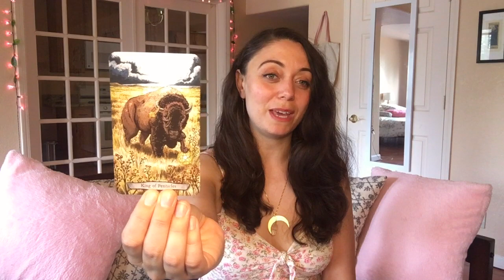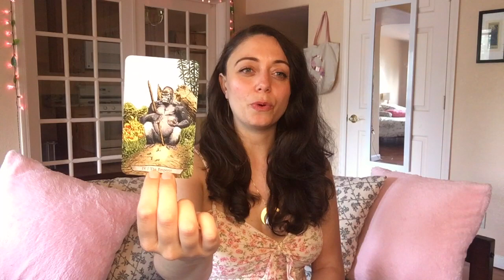PISCES JULY 2021 | Follow these soul cues to know what to do | Intuitive reading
Hey, Pisces. You know that feeling when the look of a certain light in a window or a particular color or scent just opens up a vision of what is coming? That's July for you.

Song: Cloud Empress
By:Sarah Vrba

SARAHTAROT